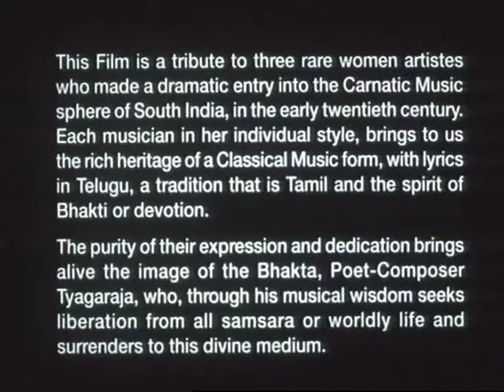Nauka Caritramu (4.54 Mins.)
'Nauka Caritramu' pays tribute to three women artists of the carnatic music tradition of South India - M. S. Subbulakshmi, D. K. Pattammal and Tanjore Brinda. Each in their own individual styles has carried forward the rich heritage of carnatic music in the spirit of the Bhakti devotion. Their purity, expression and dedication is shared by the maestros as they relive their memories and bring alive the image of the Bhakta, poet composer Tyagaraja, who, through his musical wisdom seeks liberation from all sansara or worldly life, and surrenders to this Divine medium. The film explores their music, their life experiences and their devotion towards their music.